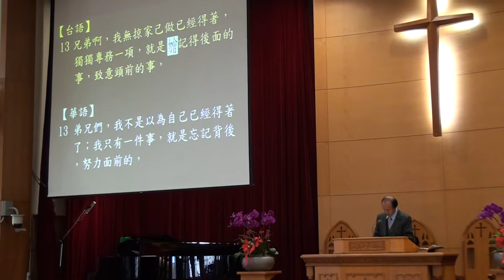20170128新春稱謝禮拜 啟應文